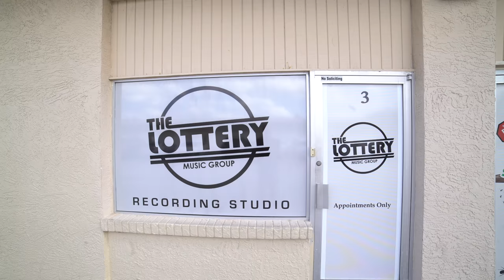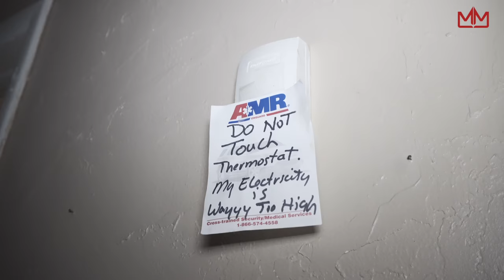PC Tweezie - I have 8 kids & my Mom fighting cancer, this all I got [Part 1]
🔴My Mixtapez Follows Pc Tweezie shares his first job and talks meeting artist 5th Street Bree in the streets of Palm Beach, FL.

(Snapchat) - mymixtapezapp